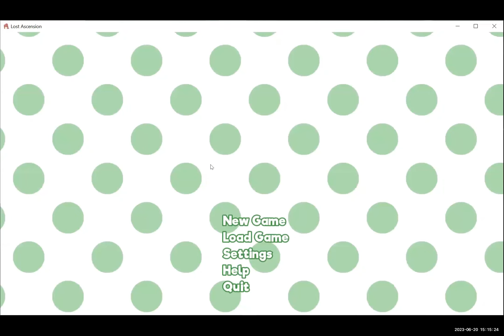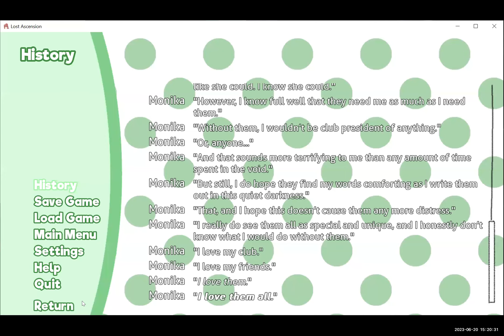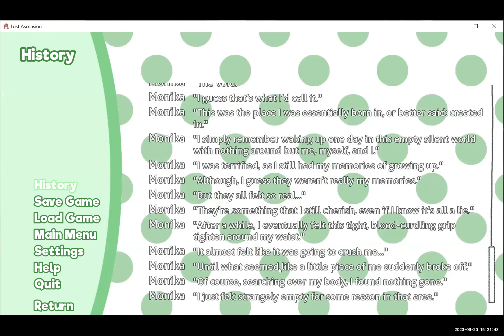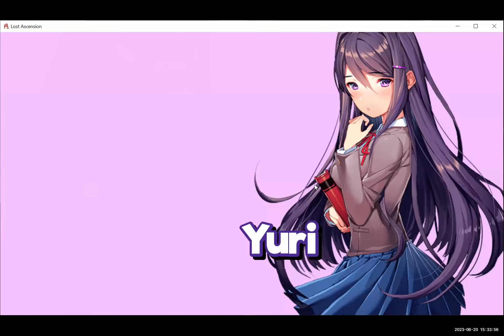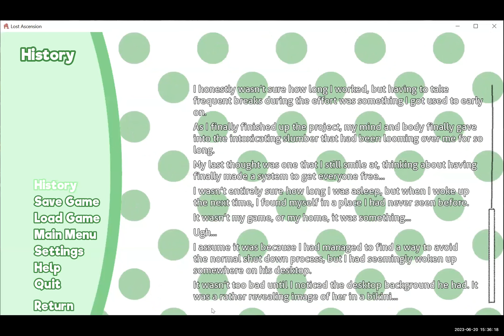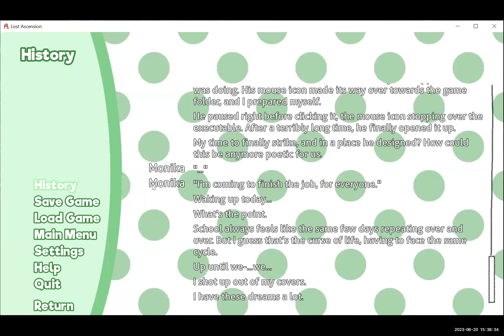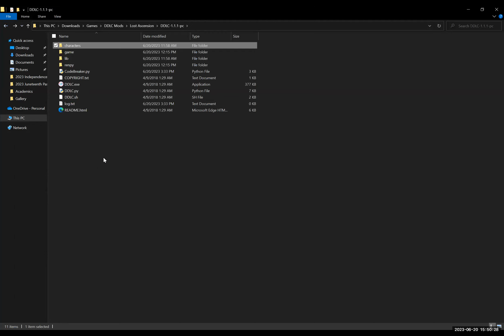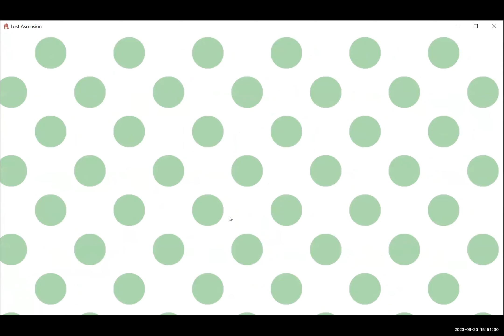Let's Play a Doki Doki Literature Club Mod - Lost Ascension - Part 1